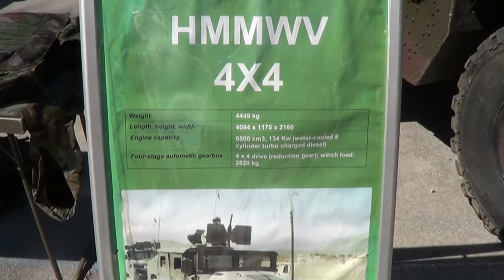Predstavitev opreme Sl.vojske